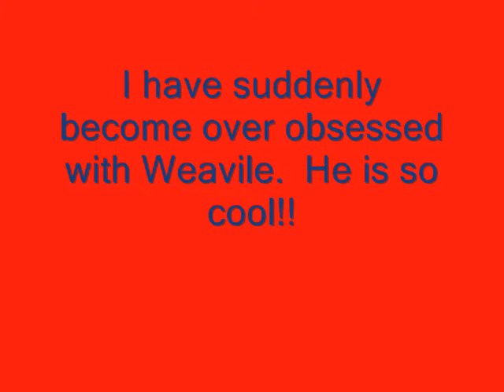A Weavile Tribute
Song:Leave out all the Rest by linkin Park
Video productions:Mistyzbettr2 Productions
Weavile: Pokemon Co.

ABOVE IS THE OWNERS OF THESE MATERIALS I USED TO TRIBUTE ON EOF MY FAVORITE POKEMON,WEAVILE. I IN NO WAY OWN THESE MATERIALS BUT JUST WANT TO TRIBUTE HOW GOOD THEY ARE.
Weavile Rocks!!! Weavile is now one of my favorite pokemon ever besides jolteon. This video came out pretty good since i couldnt find many pics i repeated some.I love this song so much. linkin park Rocks Too!!!
also, new endinng! like it?